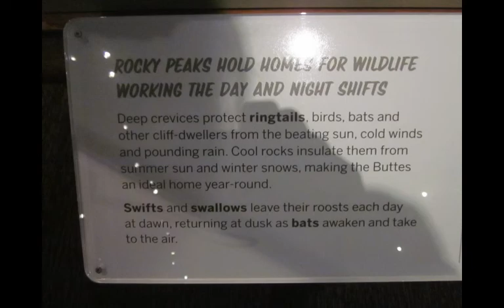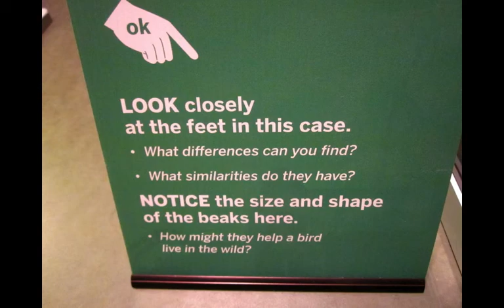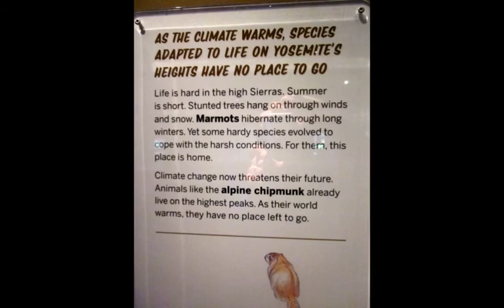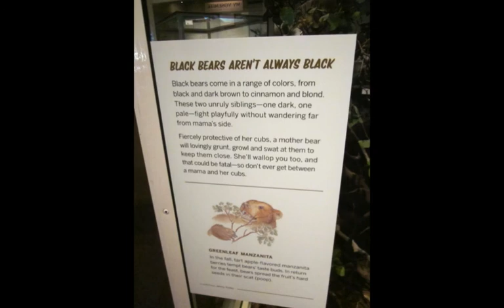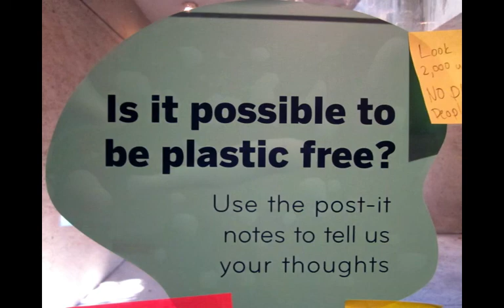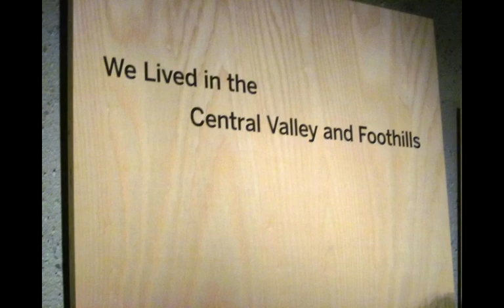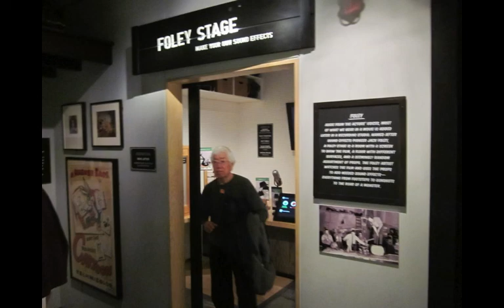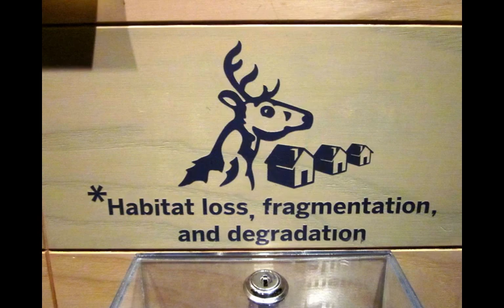Oakland Museum of California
Here are some photos that I took during a preview trip to the Gallery of Natural Science and the Gallery of California History.  We watched it today to see what kinds of exhibits we will see on our field trip on Friday.